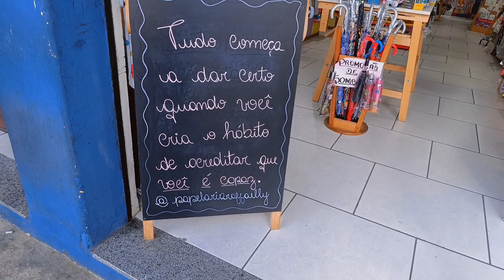Dailly Vlog |Uma segunda comigo☺️, conhecendo a cidade🥹, tentando fica bem ❤️‍🩹autocuidado